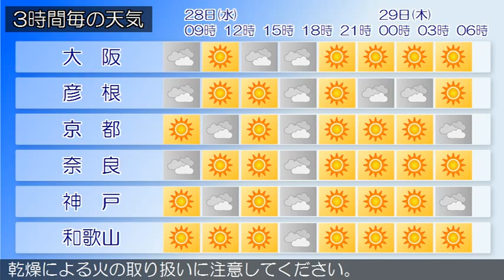2015/10/28 近畿地方の天気予報 朝